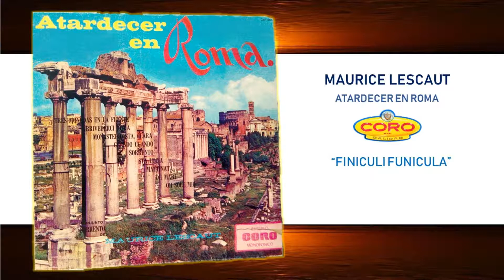ATARDECER EN ROMA FINICULI FUNICULA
ATARDECER EN ROMA
FINICULI FUNICULA
MAURICE LESCAUT
DISCOS CORO